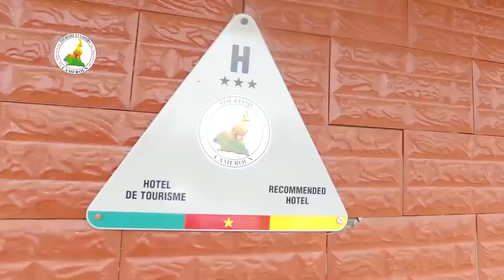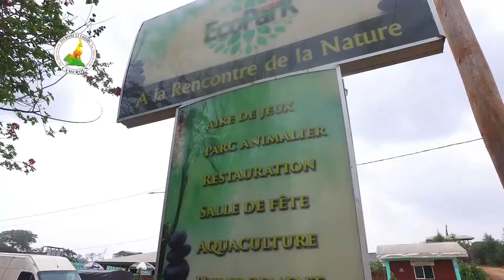ECOPARK-- MINTOUL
Partez à la découverte de l'un des plus beaux site écologiques de la Région du Centre CAMEROUN, situé à l'entrée de la ville de Yaoundé.